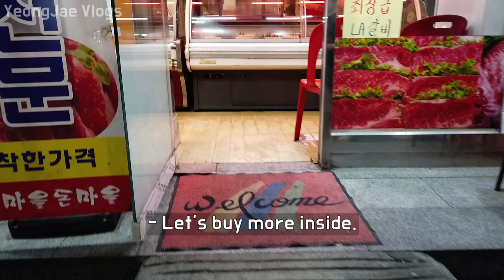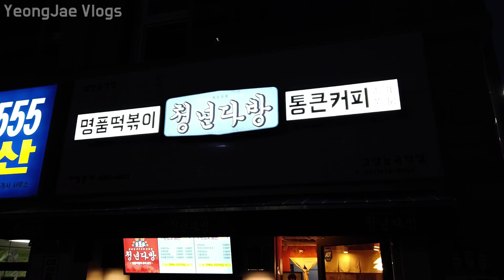KOREA Evening Walk at Traditional Market, South Korea 능곡전통시장에서 저녁산책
능곡전통시장 고양시 덕양구 토당동

South Korea,
เกาหลีใต้,
韩国，
韓國，
韓国、
Nam Triều Tiên,
ເກົາຫຼີໃຕ້,
တောင်ကိုရီးယား,
Korea Selatan,
ദക്ഷിണ കൊറിയ,
كوريا الجنوبية،
Timog Korea,
Южная Корея,
Coreia do Sul,
Güney Kore,
Sydkorea,
Korea Południowa,
Südkorea,
Νότια Κορέα,
Južna Korea,
Jižní Korea,
Zuid-Korea,